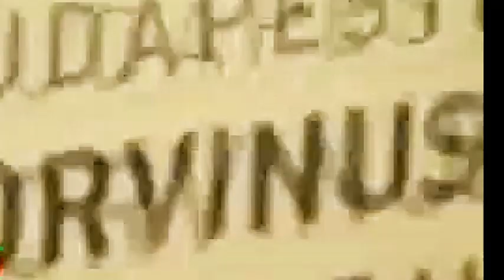Microsoft CEO hit with eggs in retaliation for funding transfer of tech to Hungary